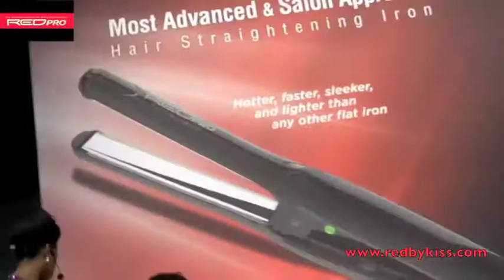Yosi at Kiss RedPro Platform Artist Audition at Bronner Brothers!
A hair stylist in the Kiss RedPro Platform Artist Audition at the Bronner Brothers International Hair Show February 2011. This stylist entered into this audition to possibly become a part of the Kiss Red Pro Team for the Titanium 460 Flatirons...
Production by Total Media Group, Inc. and hosted by Tim Johnson and Clickonbeauty!